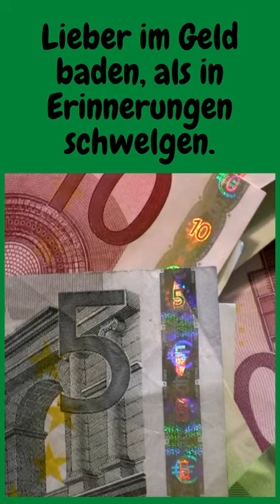Lieber im Geld baden, als in Erinnerungen schwelgen